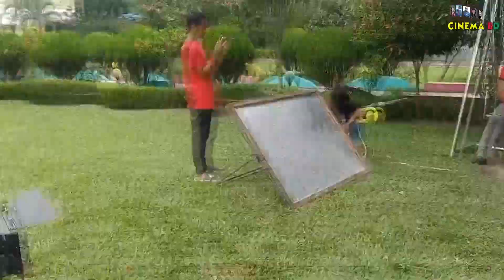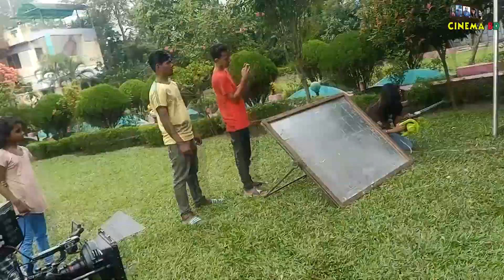শুটিং কি ভাবে হয় দেখুন | Shooting Video 2022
শুটিং কি ভাবে হয় দেখুন
ডিরেক্টর- একে মামুন
মডেল-শাকিলা, সিমা, হাফিজ খান ও আরো অনেকে
পরিবেশনায় সিনেমা বিডি

popy label-Cinema bd Comedy
*** ANTI-PIRACY WARNING *** This content is Copyright to Cinema bd Comedy. Legal action will be taken against those who violate the copyright of the following material presented!